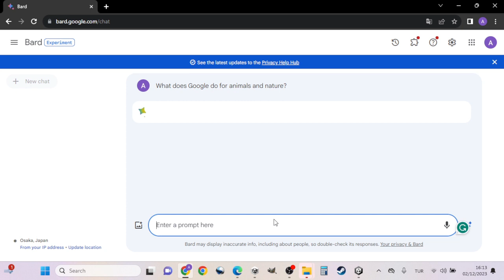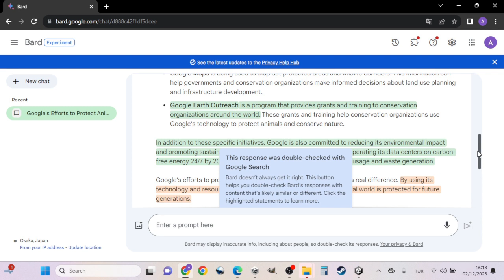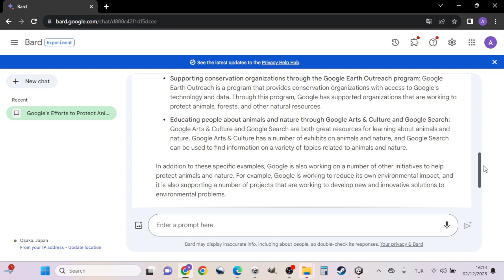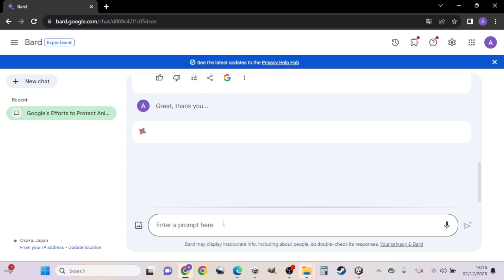What does Google do for Animals and Nature? I asked it to its AI.